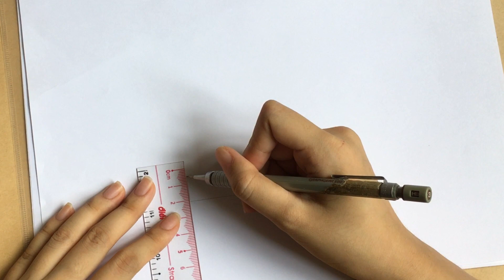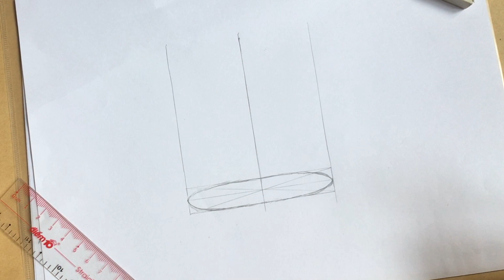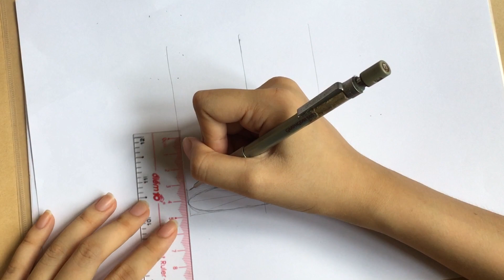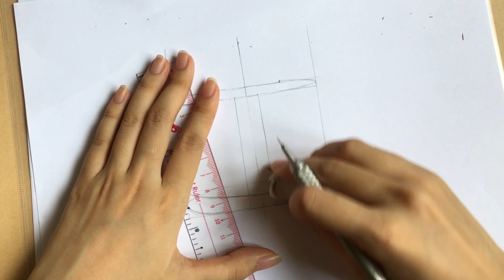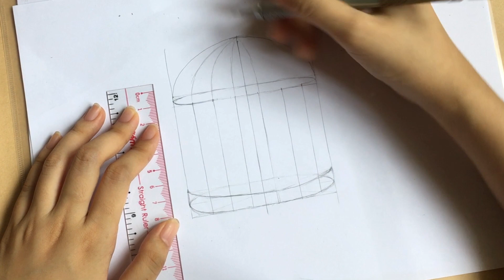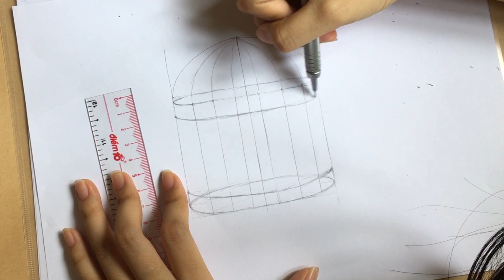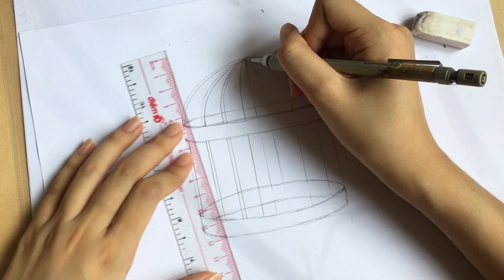How to draw a bird cage - Roly Poly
In this easy tutorial, you will learn how to draw a bird cage step-by-step. All you need is a pencil, a sheet of paper, and a desire to draw!